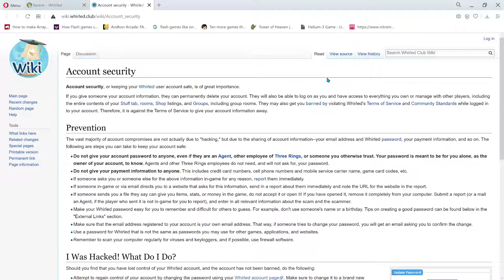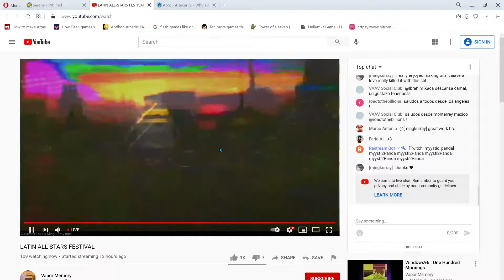First Time on Whirled Club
Originally found this on Konghacks (I thought they got taken down, I was just banned...phew), it's a really chill server with some amazing people on it. Come check it out! read my about section for more information.